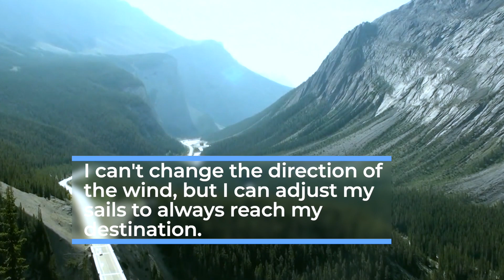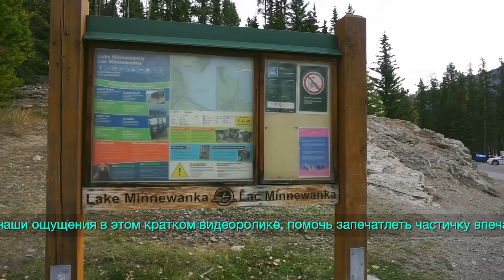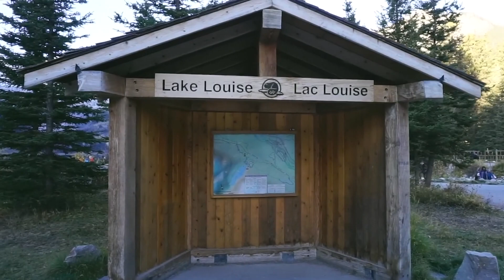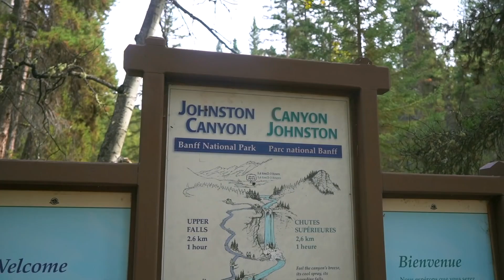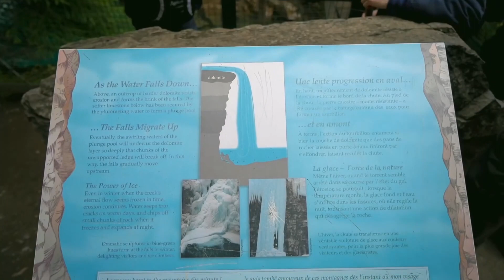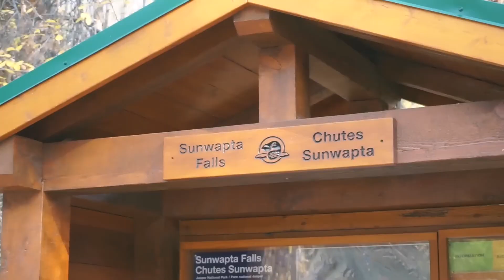My Daughter & Banff National Park / Национальные парки Канады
Rocky Mountain peaks, turquoise glacial lakes, and adventure come together in Banff National Park - Canada’s first national park and the flagship of the nation’s park system. Banff is part of the Canadian Rocky Mountain Parks UNESCO World Heritage Site.
  /Банф является частью канадских парков Скалистых гор, внесенных в список Всемирного наследия ЮНЕСКО/.
Home to glacial lakes and stunning mountain peaks, it's no wonder Banff National Park is an adventure seekers paradise! It's essential to plan ahead before vising Banff National Park.
Banff National Park is part of a system of national parks created with the goal of protecting representative examples of the natural diversity of Canada!
In our system plan, we recognize 39 natural land regions based on landscape, geography, climate and what lives there. Parks Canada works to ensure that the cultural and ecological integrity of these places is managed, maintained and restored so that future generations can also experience, understand and enjoy them.